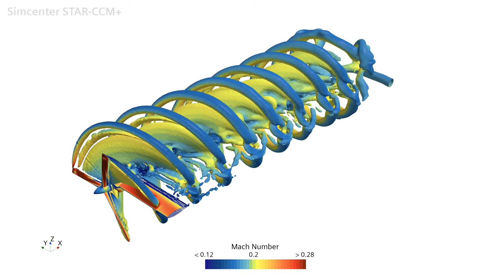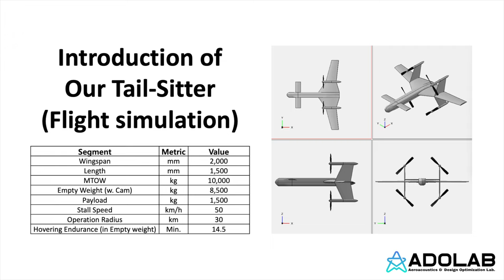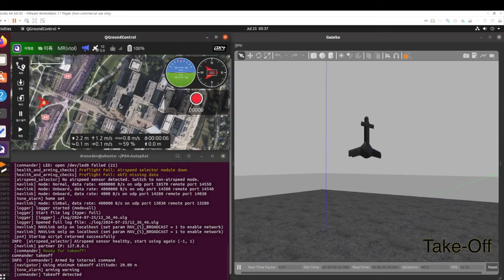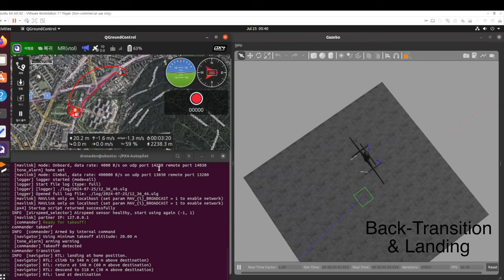ADOLAB(공력소음 및 최적설계 연구실) 홍보영상(대전방산혁신클러스터 사업)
대전방산혁신클러스터 사업에서 연구실 홍보 목적으로 제작한 영상입니다.
This video is for the advertising  ADOLAB, Hanseo Univ. in a Venture program of Daejeon Defense Industry Innovation Cluster.